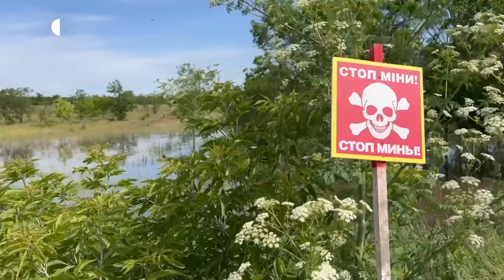Наслідки підриву Каховської ГЕС: затоплення Снігурівки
На Миколаївщині в Снігурівській громаді загалом рівень води в річці піднявся на 5,5 метрів, лише за останні дві доби в середньому вода щогодини підіймається на 12 сантиметрів. За даними Снігурівської військової адміністрації, восьмого червня вода дісталася до 148 будинків.